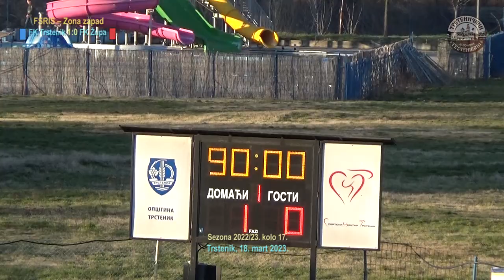FUDBAL: FK Trstenik – FK Župa (AC) 1:0 (0:0) reportaža, Trstenik 18. mart 2022.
Trstenik-Srbija: TRSTENIK PPT – ŽUPA 1:0 (0:0);
Izveštaj reportera „Sportskog žurnala“:
TRSTENIK – Stadion kraj Morave. Gledalaca: 100. Sudija: Miloš R. Milenković (Niš) 7. Strelac: N. Miljković u 62. minutu. Žuti kartoni:  Đonić, N. Miljković (Trstenik PPT).
TRSTENIK PPT: Tatić 7,5, Batoćanin 6,5,  Ružić 6,5, N. Đorđević 6 (od 55. Vasić 6,5), Aksentijević 7, N. Miljković 7,5, Đ. Đorđević 7, Krstić 7, Kostić 6 (od 55. Savić 7), Grujić 6,5 (od 55. Smiljković 6,5), Đonić 7.
ŽUPA: Marković 7, Zdravić 7 (od 65. L. Kovačević 6,5), Stepić 6,5, Radovanović 6,5 (od 78. Čolić -), I. Blagojević 6,5, Lisinac 7, Ivanović 7, Ćirić 7, Vuletić 7,5, Milošević 6 (od 68. F. Kovačević 6,5), Cvetić 6,5.
Igrač utakmice: Nikola Miljković.
– Trstenik je slavio u komšijskom derbiju, a da je konačni ishod susreta bio drugačiji, ne bi bilo nezasluženo. Gosti su bolje otvorili meč i već u devetom minutu propustili lepu priliku. Posle dva uzastopna kornera, Zdravić je sa desetak metara šutirao, a Đ.Đorđević je pravovremeno istrčao i blokirao njegov pokušaj. Do kraja poluvremena, golman Trsteničana Lazar Tatić imao je nekoliko uspešnih intervencija i na odmor se otišlo bez golova.
– Domaćin je u nastavku donekle sredio svoje redove, naročito, kada je trener Milić u 55. minutu u igru uveo iskusne Vasića, Smiljkovića i Savića. Gosti su nastavili u istom tempu, ali domaćin je, neočekivano, u 62. minutu došao u vođstvo iz neobične situacije. Kada su svi očekivali da će Miljković iskosa sa desne strane, iz slobodnog udarca ubaciti loptu pred gol, golgeter domaćih je tukao direktno u okvir gola i savladao Markovića. U samom finišu Trsteničani su mogli i do ubedljivijlj pobede. Zrele prilike propustili su Aksentijević i Vasić. Reporter „ŽURNALA“,  M. Veselinović.
Video: Sony HDR-CX455 i Galaxy_S9+;